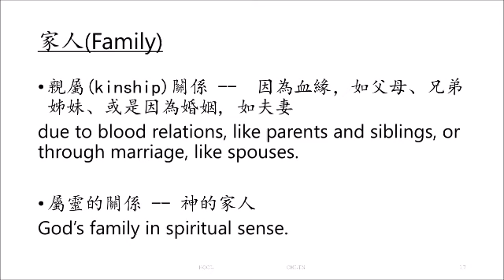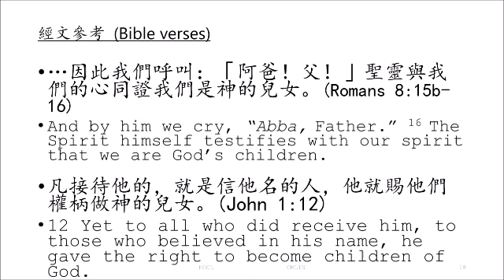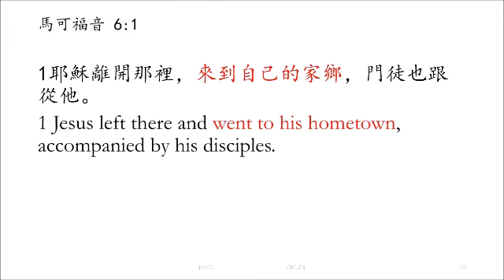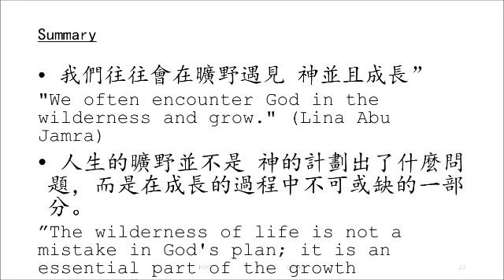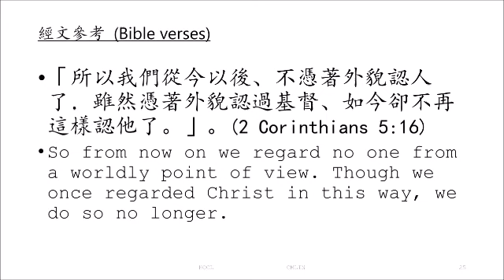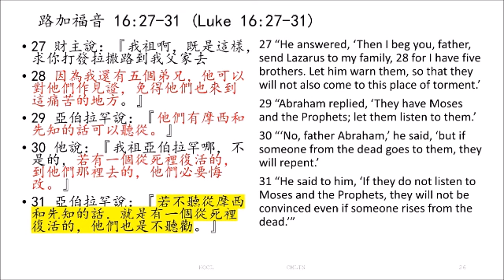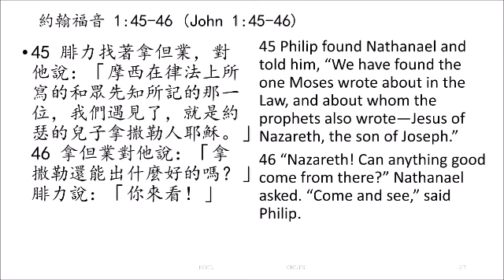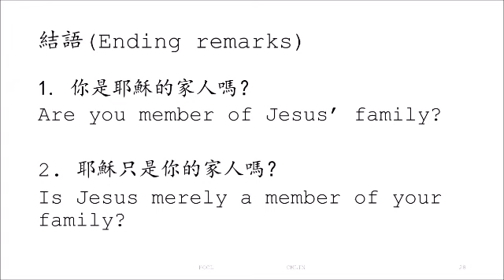2024 September 1 HOCL Sunday Sermon by Brother Chunming Lin. 2024年9月1日林春明弟兄主愛之家的主日证道。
This video contains the Sunday sermon delivered by Brother Chunming Lin on September 1, 2024 at HOCL。 Sermon titled ”Jesus, more than a family member” (Mark 6:1-6).
这个视频是2024年9月1日林春明弟兄在主爱之家的主日证道。证道题目“不止是家人”(马可福音 6：1-6) .